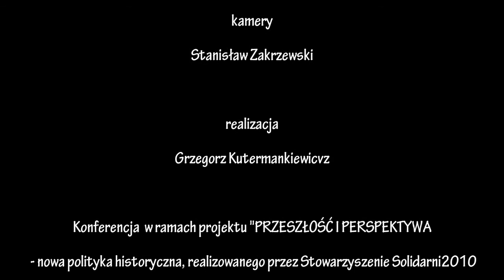Wystąpienie Józefa Orła - Klub Ronina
Wystąpienie Józefa Orła w trakcie Konferencji “Państwo Polskie a Polonia” zorganizowanej przez Stowarzyszenie Solidarni 2010 w ramach projektu współfinansowanego przez Ministerstwo Spraw Zagranicznych RP “Przeszłość i Perspektywa - nowa polityka historyczna”, która odbyła się 5-6 listopada w Warszawie.